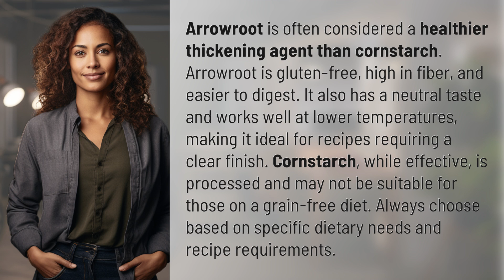Is arrowroot a healthier thickening agent than cornstarch?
Arrowroot vs. Cornstarch: Which is Healthier? 👉 Healthier Thickening Agents 👉 Discover why arrowroot is considered a healthier alternative to cornstarch for thickening recipes. Learn about the benefits of arrowroot, including being gluten-free, high in fiber, and easier to digest. Make an informed choice based on your dietary needs and recipe preferences.

Laura S. Harris (2024, June 30.) Is arrowroot a healthier thickening agent than cornstarch?
    🌐 AskAbout.video